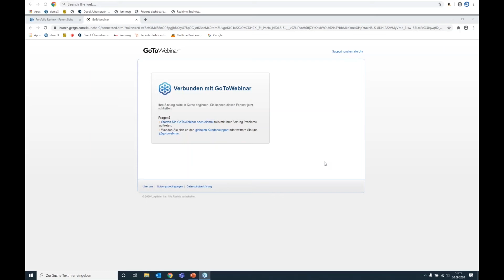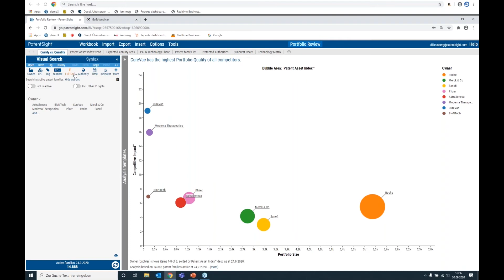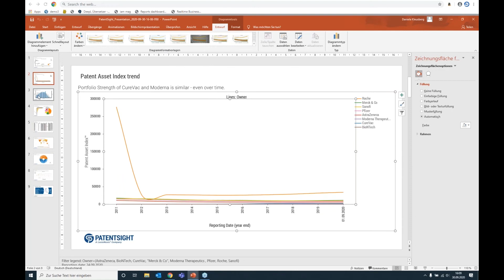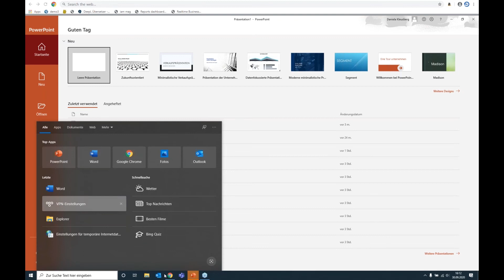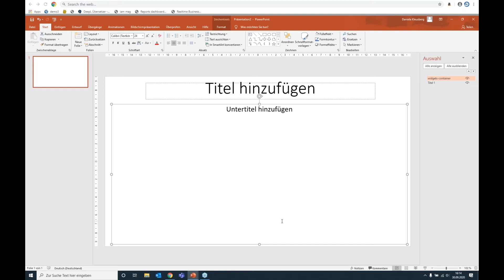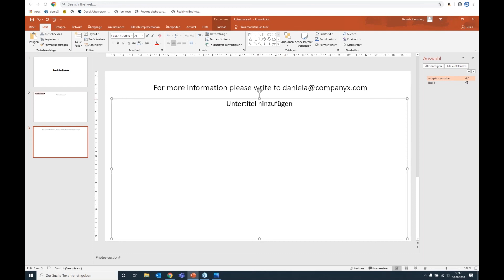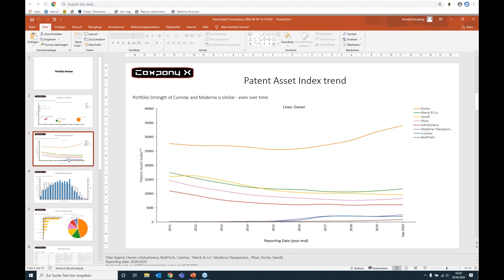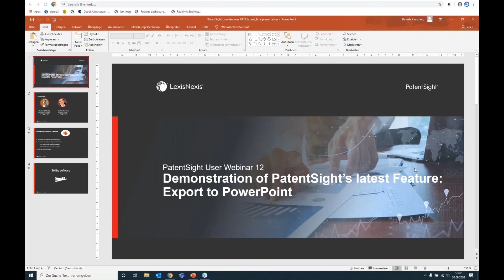Demonstration of New Feature Export Presentations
With PatentSight you gain highly valuable innovation insights. The new function "Export presentation" enables you to quickly and easily  share these insights as a consistent high quality PowerPoint presentation. You can even upload templates with your own corporate design! Along with this 10-day trial period, we offer you this webinar as a learning session to show you how to get the most out of the new feature.

Join this User Webinar to learn more about the way you can share and perfectly customize your analyses using "Export presentation".

What you will learn in this webinar:
How to export your PatentSight analyses as PowerPoint presentations
How charts and tables are exported and can be adjusted
How to prepare and upload your custom template
Exporting an analysis to PowerPoint using your internal official template
If you do not have a PatentSight license, this webinar is accessible upon request.